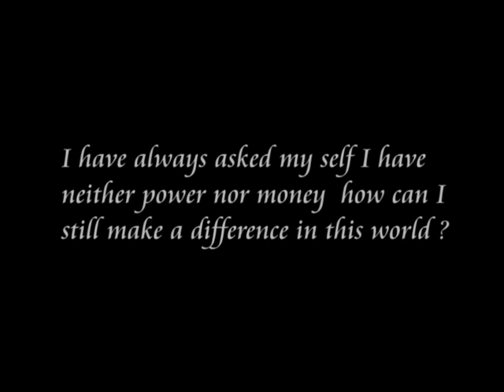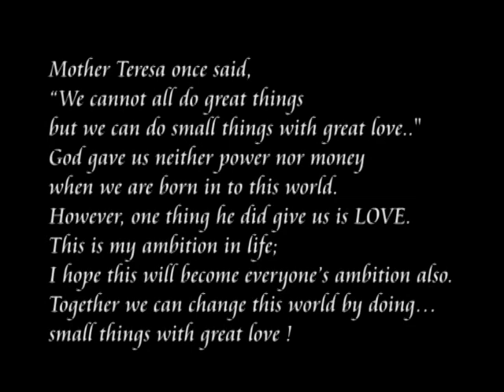MW2008: CHINESE TAIPEI Beauty with a Purpose Presentation